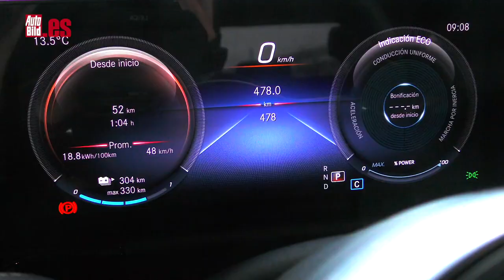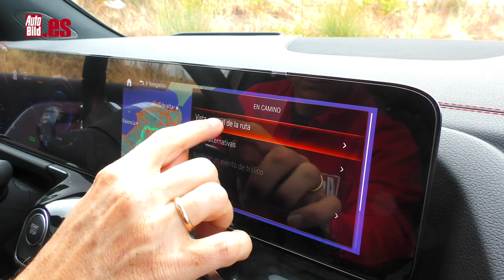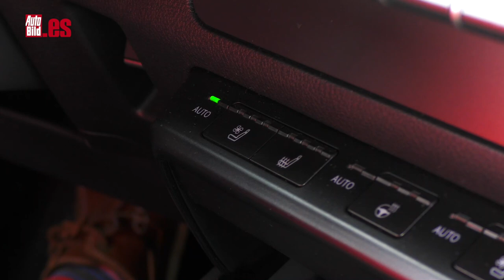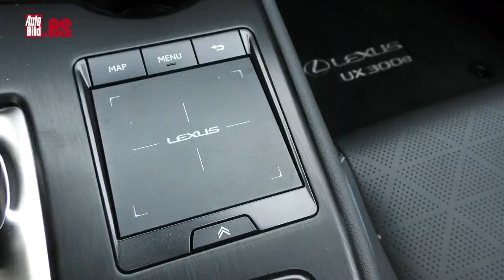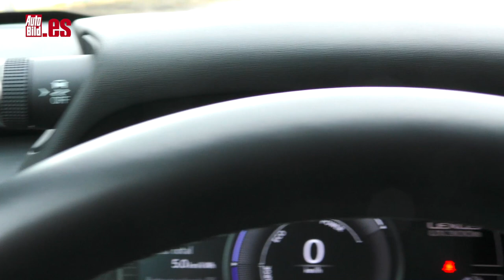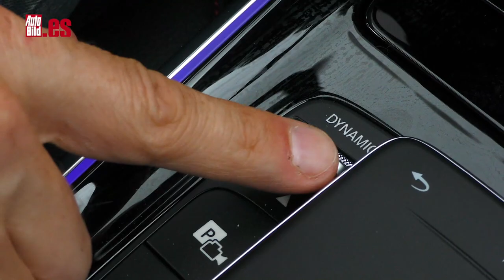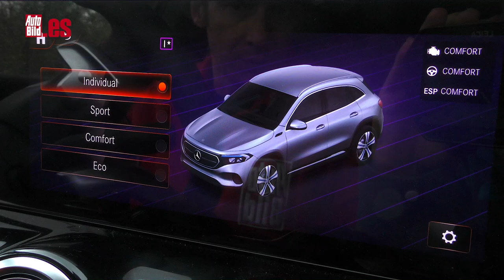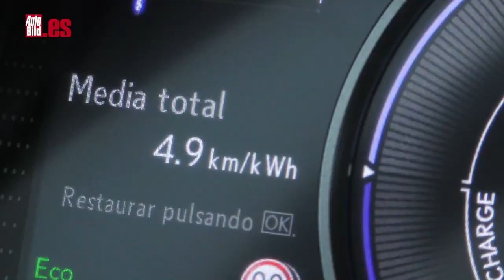COMPARATIVA: MERCEDES EQA vs LEXUS UX 300e | ¿Qué COCHE ELÉCTRICO gana en este DUELO?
Una comparativa de SUV eléctricos es lo que más de actualidad está hoy en día. ¿Cuál de los dos ganará? ¿Mercedes EQA o Lexus UX 300e?

En un lado tenemos al Mercedes EQA, es decir, el GLA eléctrico y en el otro al Lexus UX 300e, el primer modelo 100% a pilas (es decir, no híbrido o híbrido enchufable, porque aquí no hay rastro de un motor de combustión) no solo de Lexus, sino de todo el grupo Toyota. El objetivo es claro: descubrir cuál de los dos es mejor.

El Mercedes EQA es la novedad. Se construye sobre la plataforma MFA2, que es la misma del Mercedes-Benz GLA. Mide 4.465 mm de largo, 1.835 mm de ancho y 1.620 mm de alto, todo ello sobre una plataforma con 2.730 mm de distancia entre ejes.

Por su parte, el Lexus UX 300e se basa en la plataforma GA-C de Toyota, que es la misma del Corolla. Mide 4.495 mm de largo, 1.840 mm de ancho y 1.545 mm de alto, mientras que la batalla es de 2.640 mm de distancia entre ejes.

Así son por dentro el EQA y el UX

Si por fuera el EQA es un coche moderno, aunque quizás un poquito sobrio, por dentro no hay duda de que es futurista al máximo. Por dentro el UX de Lexus la verdad es que hay que reconocer que está un escalón por debajo. El cuadro de mandos es digital, pero nada que ver con el del Mercedes. Y la pantalla principal aunque tiene 10,3”, al ser tan panorámica, resulta pequeña.

Hay tres versiones mecánicas del Mercedes EQA: EQA 250 (190 CV), EQA 300 4MATIC (228 CV) y EQA 350 4MATIC (292 CV).

El modelo que estoy probando aquí es el EQA 300 4Matic, que está equipado con dos motores, de ahí que tenga tracción a las cuatro ruedas. Mercedes no ofrece datos concretos de la potencia de cada uno de los motores, solo declara que la potencia conjunta es de 168 kW (228 CV) y la cifra de par máximo es de 390 Nm.

El UX 300e monta un motor de 150 kW, que son 204 CV y su cifra de par es de 300 Nm. Es, por tanto 24 CV menos potente que su rival y ofrece 90 Nm menos de par.

La batería en este caso es de 54,3 kWh de capacidad bruta (no declaran la neta). Y el consumo de unos 20 kWh cada 100 km. No es un consumo especialmente bajo, la verdad y eso que declara 16,8. Tampoco es que sea excesivo, pero sí limita la autonomía, porque de los 315 km que promete la marca, con ese gasto medio podrás recorrer unos 270 en el mejor de los casos. Y eso sí lo veo más problemático si quieres viajar.

¿Cuál de los dos se impone? Sal de dudas y déjanos tus comentarios!!